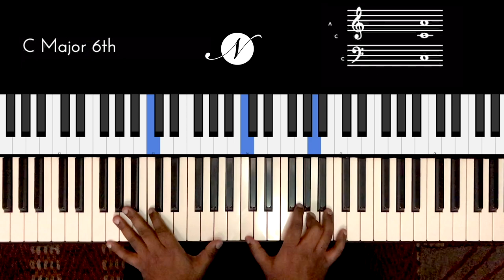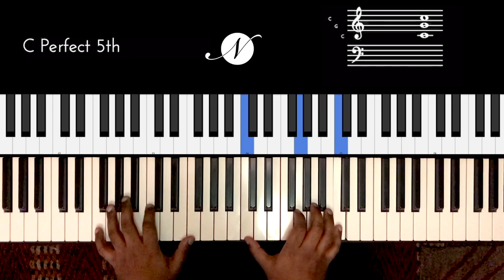Riff #2164 - Jason Zac